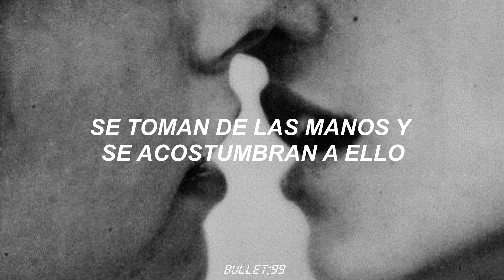Broken Social Scene - Lover's Spit (Sub.Español)